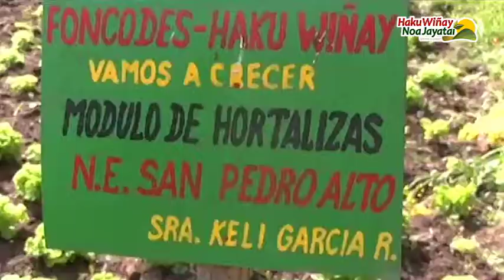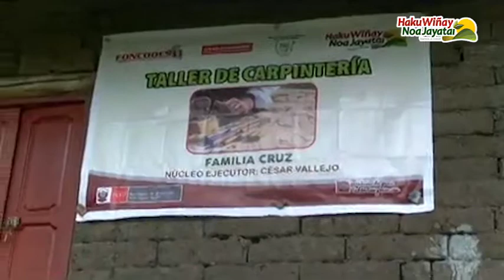2018 02 19 - La libertad - Proyecto Haku Wiñay Noa Jayatai del Núcleo Ejecutor Central Agallpampa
Video producido con el apoyo de la Unidad Territorial Foncodes Trujillo.